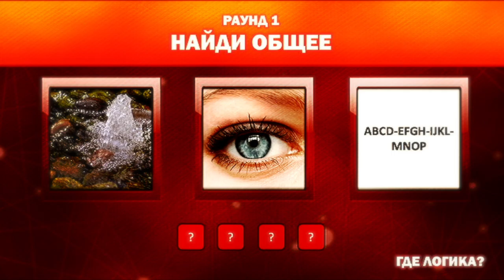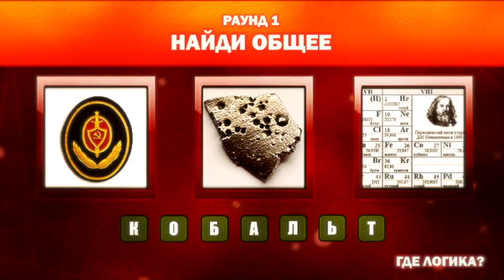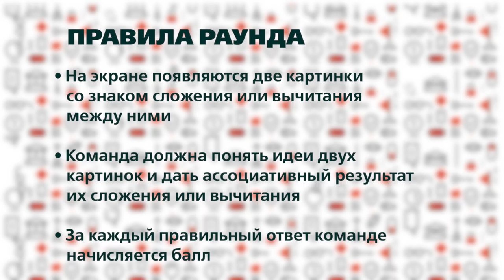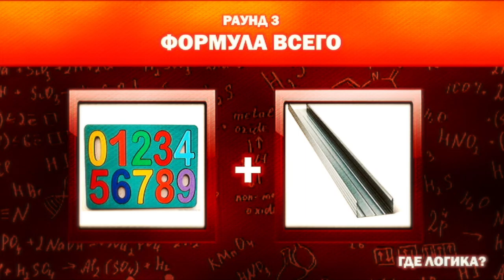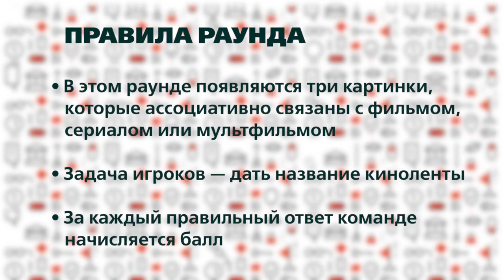XI Уральский форум — Интеллектуальная игра «Где логика?»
Умеют ли специалисты ИБ мыслить нестандартно и хорошо ли знают фильмы про свою профессию? Участники XI Уральского форума показали себя в игре в популярном телеформате.

Неделю назад, 5 сентября, в Москве состоялась Осенняя сессия Уральского форума для специалистов ИБ финансовой сферы. Вслед этому событию BIS TV публикует запись интеллектуальной игры, прошедшей на XI Уральском форуме.

В заключительный день форума 4 отважные команды сошлись в борьбе за победу в игре «Где логика?». Подготовленные Алексеем Лукацким загадки помогли испытать каждого из игроков на способность мыслить нетривиально, проверить широту кругозора — и знание кинолент про информационную безопасность.

Как связаны между собой огнестрельное оружие, детская игрушка и одна рептилия?
Что объединяет ФинЦЕРТ, греческую богиню и известного революционера?
В чём сходны Брюс Уиллис, группа «Секрет» и монета?
Смотрите видео на BIS TV, чтобы прооверить свои познания в области ИБ, а также умение следовать за причудливой логикой ведущего. Или просто понаблюдайте за тем, как команды идут к победе и решают порой непростые, но всегда занимательные головоломки.

Видеоматериалы XI Уральского форума опубликованы на BIS TV. Фотографии, презентации доступны на официальном сайте:

Организатор XI Уральского форума «Информационная безопасность финансовой сферы» — Банк России. Участие в мероприятии приняли свыше 500 специалистов отрасли со всей страны. Организационную поддержку оказывает Медиа Группа «Авангард».